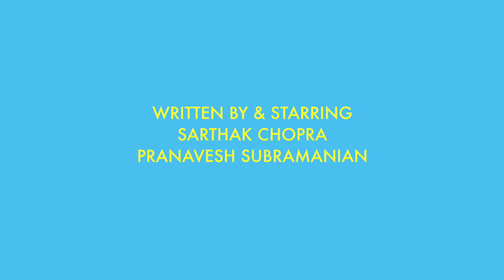A Series Of Meaningless Sketches That Look Like Badly Made Wes Anderson Films: #3 Business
Ever wondered what a badly made Wes Anderson film would look like? No! You only think about yourself! Two boys in a lift. It is a strange lift. They are strange boys. This is a strange series of sketches.

Written by and starring: Sarthak Chopra, Pranavesh Subramanian
DIrected by: Pranavesh Subramanian
Director of Photography: Kaustubh Singh
Edited by: Pranavesh Subramanian